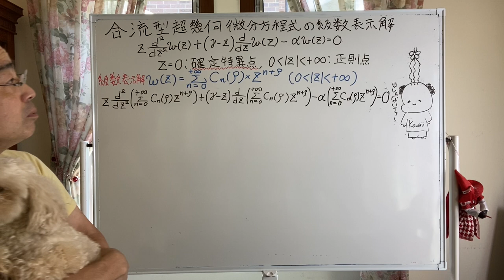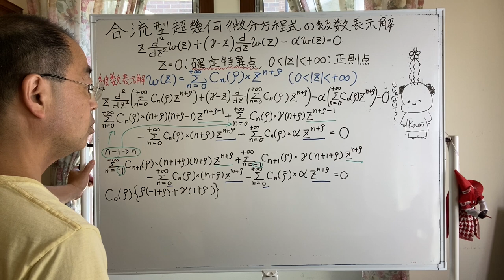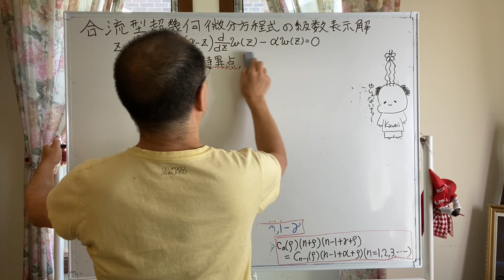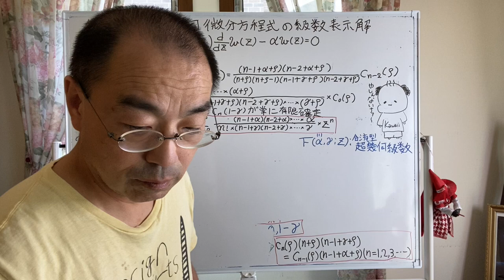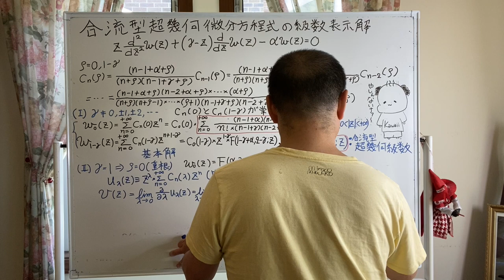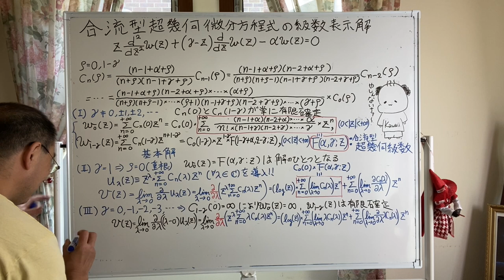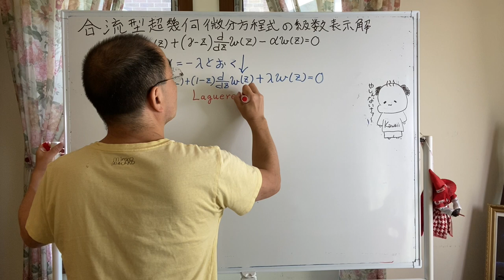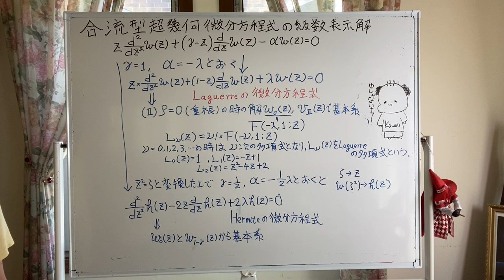Theory of Differential Equations on 9 June, 2021 (Kazuyuki Tanaka, Tohoku University, Japan)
This is the video lecture, Theory of Differential Equations, by Professor Kazuyuki Tanaka, Graduate School of Information Sciences, Tohoku University, Japan on 9 June, 2021.
The present part is solutions of power series representations for confluent hypergeometric differential equation.

この動画は東北大学大学院情報科学研究科の田中和之教授による大学院講義「応用微分方程式論」の2021年6月9日開講分となります．